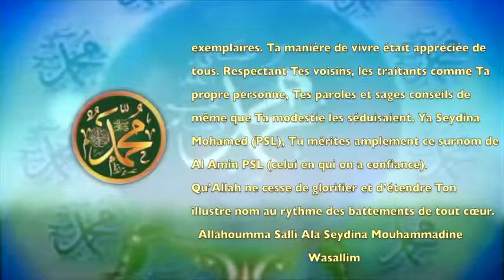POME SUR LE PROPHETE PSL :144 AL AMIN